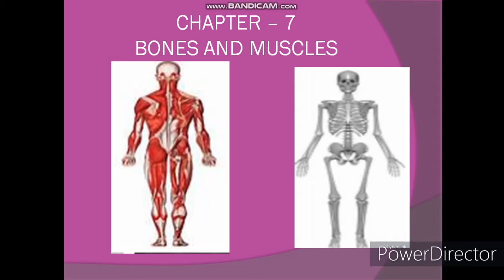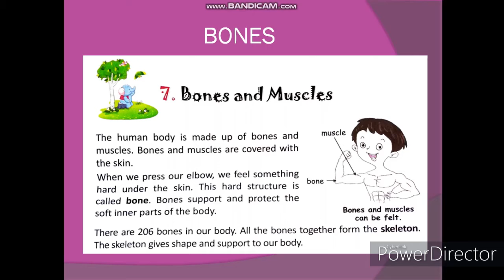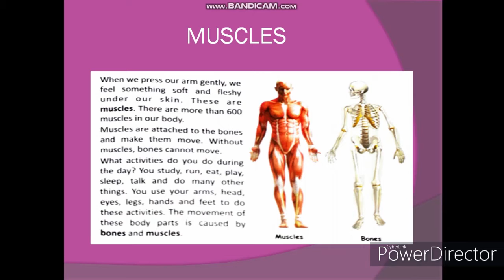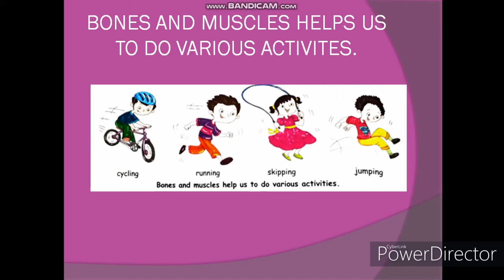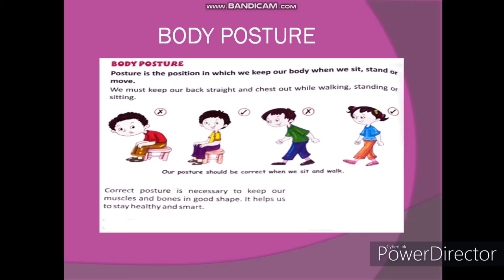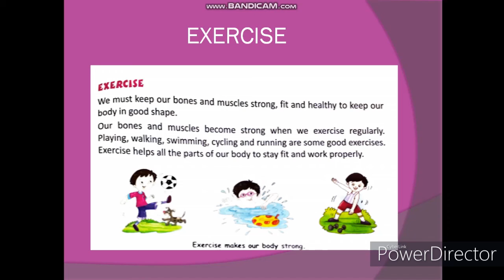SCIENCE CLASS 2 CHAPTER 7 BONES AND MUSCLES